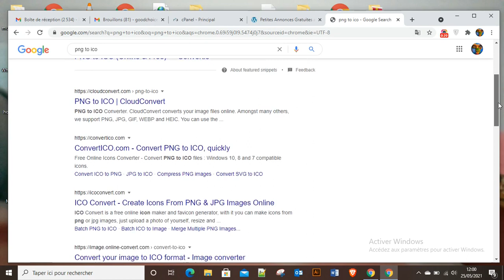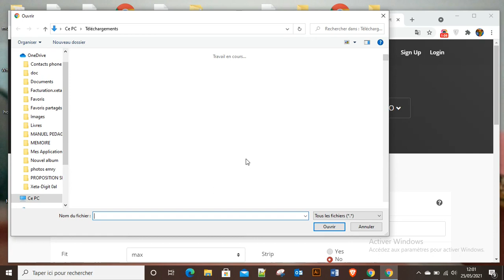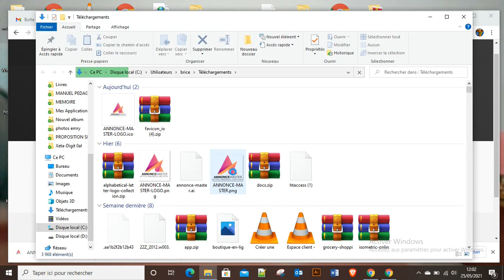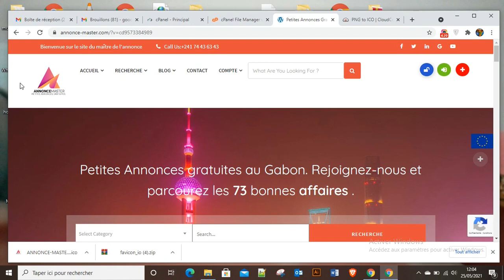Comment changer l'icone de son site web facilement?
Si vous souhaitez changer l'icone de votre site web facilement, regarder cette courte vidéo, c'est très facile. Il suffit d'avoir accès à son serveur.